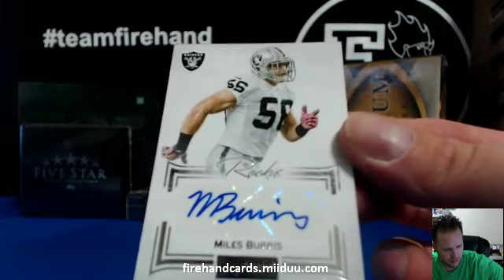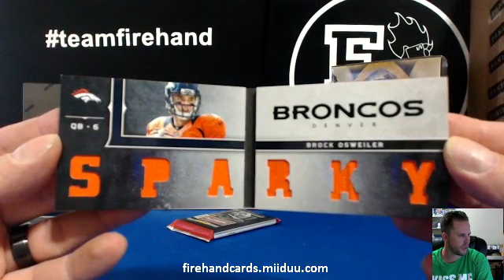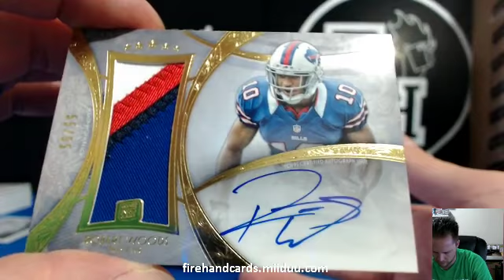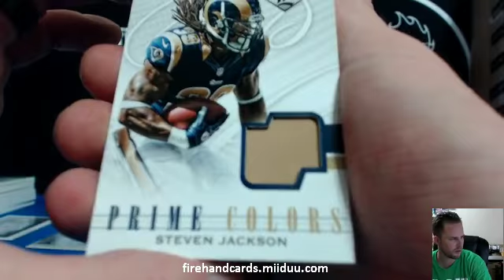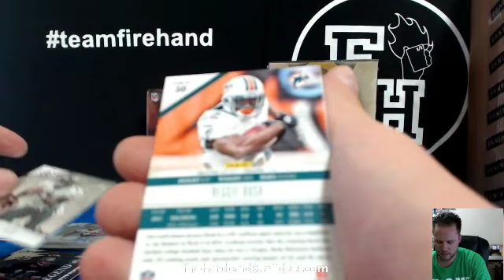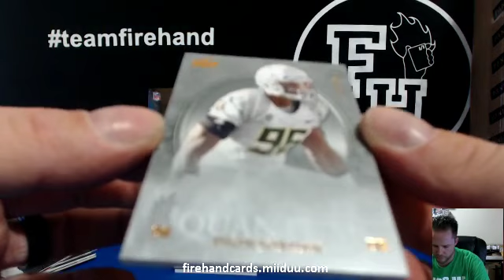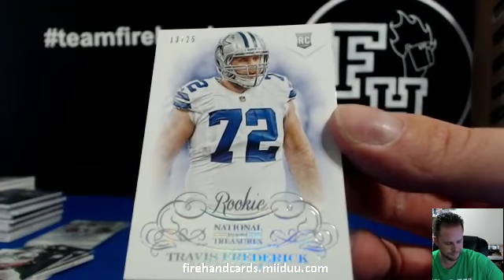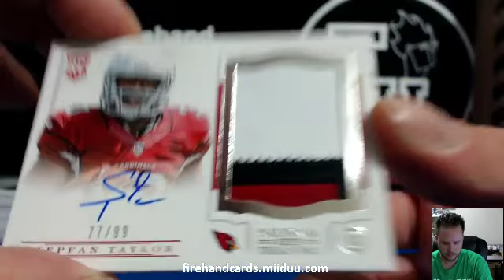High End Football 8 Box Mixer #2 ~ 10/1/14